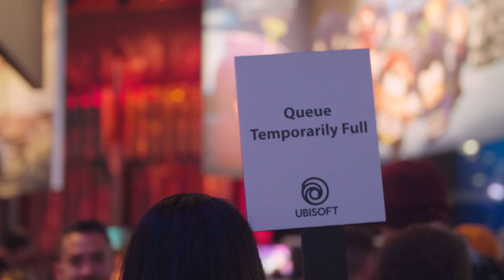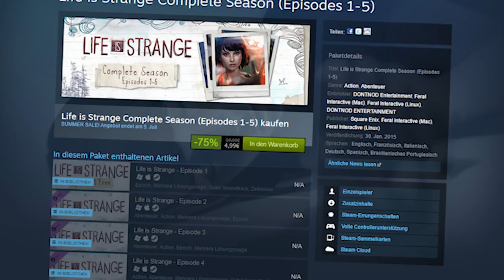Der E3 Erfahrungsbericht den du sehen MUSST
Wie immer super "aktuell" sehen sie hier unsere Eindrücke von der E3 2017! Es war eine nice time mit freshen Leuten, Partys und einer viel zu großen city.

Dieses Video ist unterstütz durch Ubisoft, die uns nach L.A. eingeladen und uns die Möglichkeit gegeben haben, ein paar ihrer Spiele zu testen! Dankööö!